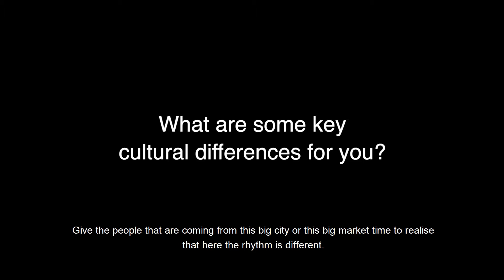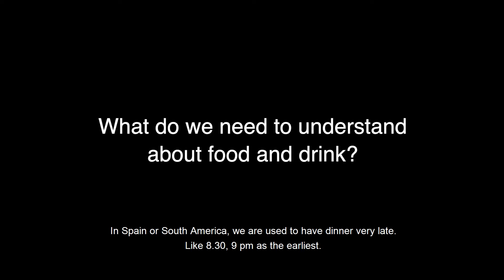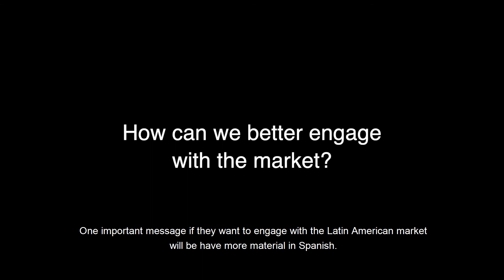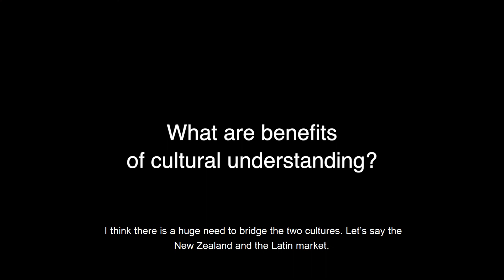Industry insights – Latin America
Ezequiel Nuñez and Cecilia Allende from Pacific Travel Planners offers some industry insight on how your tourism business can be Culture Ready for visitors from Latin America.